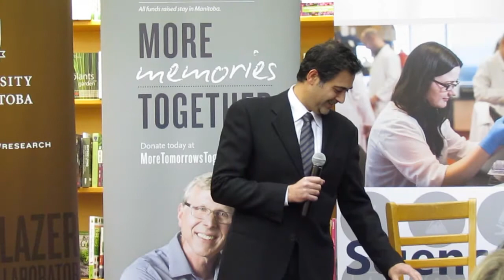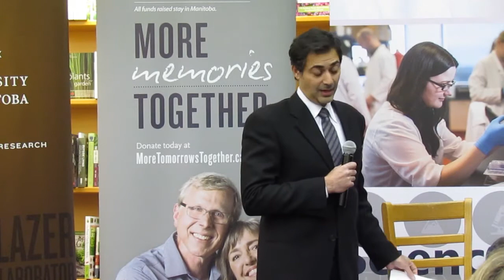Café Scientifique: In The Pink - 50 Years of Breast Cancer Research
In the last half-decade, research has made significant advancements in breast cancer treatment. Although it remains the most common cancer diagnosis for Canadian women, the five-year survival rate for breast cancer patients is nearly 87 per cent. But not everything is so rosy. In nearly 30 per cent of patients, breast cancer tumours return after five years, significantly decreasing survival. Join our expert panel as they discuss the past 50 years of biological research and current efforts at the University of Manitoba to develop new ways of detecting breast cancer and new treatments for fighting recurrent breast cancer tumours and improving patient quality of life.

MODERATOR:
Dr. Afshin Raouf, Team Leader, Manitoba Breast Cancer Research Group, Associate Professor, Immunology Department/Regenerative Medicine Program

PANELISTS:
Dr. Marshall Pitz, Medical Oncologist, Director of Clinical Research, Research Institute of Hematology and Oncology, a joint institute of the University of Manitoba and CancerCare Manitoba

Dr. Sabine Hombach-Klonisch, Associate Professor, Section Head Gross Anatomy, Department of Human Anatomy and Cell Science, University of Manitoba, Member of the Manitoba Breast Cancer Research Group, Member of the Brain Tumor Research Alliance of Manitoba (BTRAM)

Dr. Stephen Pistorius, Research Scientist, CancerCare Manitoba & Research Institute of Hematology and Oncology, Professor (Physics & Astronomy), Associate Professor (Radiology), Director: Medical Physics Graduate Program, Vice Director: Biomedical Engineering Graduate Program, University of Manitoba